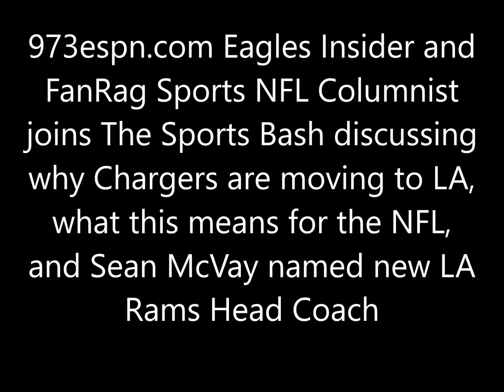McMullen "Historically building stadiums is a 3-way partnership between NFL, city & team"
973espn.com Eagles Insider and FanRag Sports NFL Columnist John McMullen joins The Sports Bash discussing the Chargers moving to LA and how it happened along with review latest NFL news